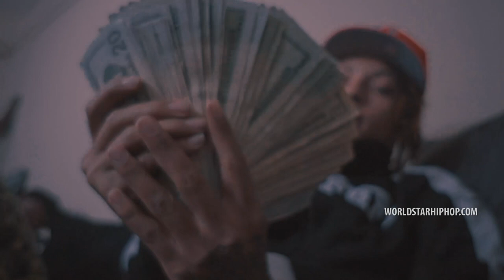Lil Candy Paint "Naz Soldier" (WSHH Exclusive - Official Music Video)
Watch the official music video for "Naz Solider" by Lil Candy Paint.

REVENGE ON MY ENEMIES EP - OUT 2/7/18

Directed by Quincy Brooks